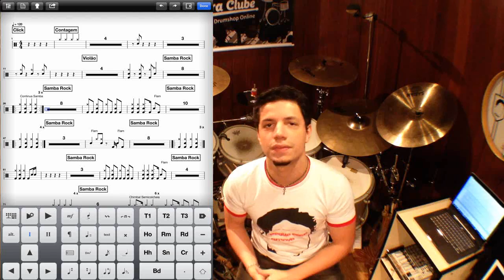Gerson Lima Filho - Vlog Papotucada na Web - #05 (programa para o Ipad,fones,Pedal Duplo,etc.)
DEIXE SUA PERGUNTA ABAIXO NOS COMENTÁRIOS E AGUARDE O PRÓXIMO VÍDEO!